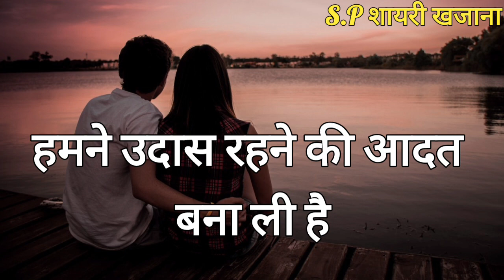हर दिन⛅हर रात❤️गुजरती है💋तेरी याद में/ Dard Bhari Shayari/ Shayari/ Love Shayari/ Sad Shayari/ Sad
हर दिन⛅हर रात❤️गुजरती है💋तेरी याद में/ Dard Shayari /Shayari /Love Shayari /Sad Shayari /Best Romantic love shayari /Hindi shayari Video